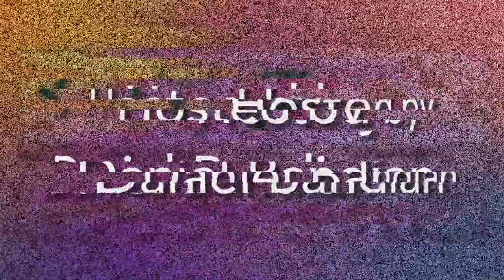The Experience Podcast - Ep. 2: Positive Vibes with Kennedey Roth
YO PALS! Thank you all for tuning into We Are PALS’ web series “The Experience Podcast” hosted by your PAL DANIEL BANDIAN! This is a series where we discuss topics pertaining to “PALS” — Positivity, Appreciation, Love and Support!

This episode, we’ll be interviewing Psychology Student and Mental Health Advocate KENNEDEY ROTH about "Positivi-TEA!" Join Daniel and Kennedey as they discuss the importance of staying positive during the Pandemic as well as "spilling the tea" about Kennedey's upcoming Web Series TuesdayTea OGPodcast.

The TuesdayTea OGPodcast Series uploads webisodes EVERY TUESDAY with its premiere, this Tuesday, December 8.

PALS Theme Song by Kenneth Bandian